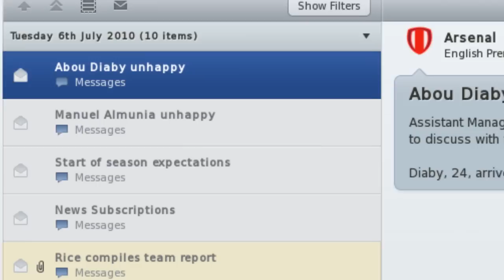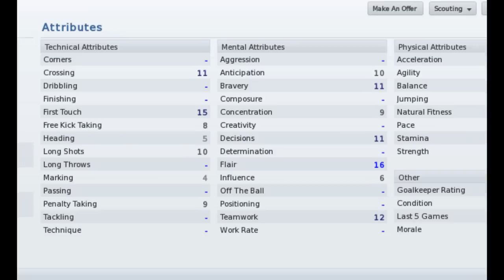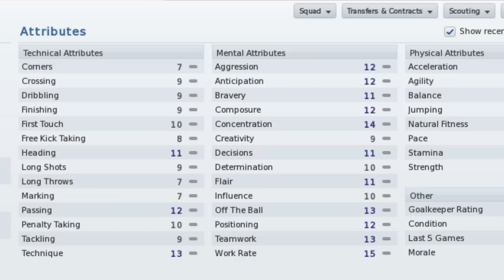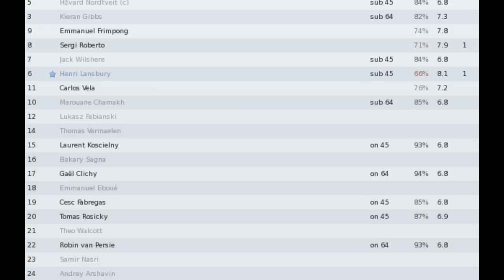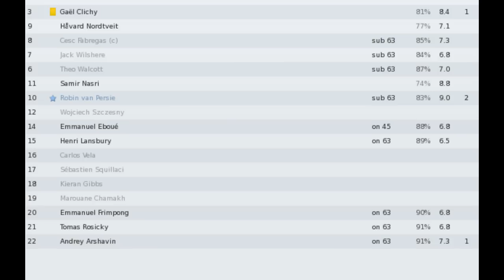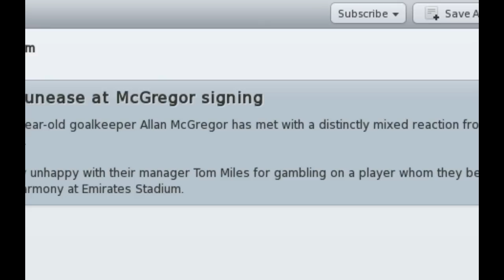Football Manager 2011 Career - Episode 1 by iGamer1994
The first episode of my Football Manager 2011 Career series. It covers one month (July). 3D gameplay will be included next time.
My PSN is: Saintrez